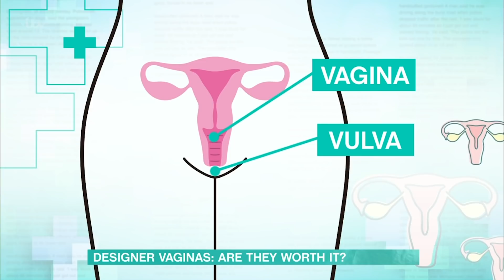What You Shouldn’t Put Up Your Vagina - Dr Philippa Explains | This Morning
Beauty brand Fig Femme recently released a vulva mask, designed to ‘hydrate’ and ‘soothe’ genital skin and wrinkles. But, how safe is it? Medical experts routinely warn women against sticking lotions and potions on their private parts - and today, Dr Philippa explains what you can’t put up your vagina, and on your vulva.